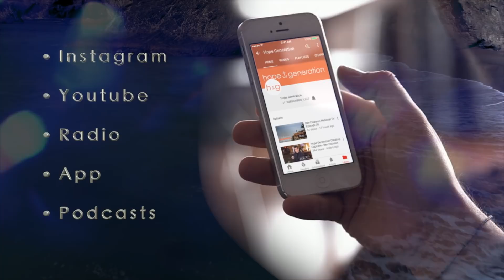Ben Courson: Global TV Episode 79, Joyful Confident Welcome - Part 1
Pop some popcorn 🍿 and watch this episode from our Global TV Program "Hope Generation with Ben Courson" episode 79. Ben teaches a message entitled “Joyful Confident Welcome.” The older we get, we can sometimes become jaded. But Jesus doesn’t want us to loose our childlike wonder. Watch to see how we can get that joy again.

Your spirits will be lifted and your soul encouraged as you take this in. When we know who are loving Heavenly Father is, it literally changes EVERYTHING! So sit back and take in this 30 minute Episode!

Here are the times and ways you can watch our TV program live:

The Hillsong Channel
• Sundays at 6am PST | 9am EST | 1pm GMT | 12am AEDT
• Wednesdays at 12pm PST | 3pm EST | 7pm GMT | 6am AEDT
• AT&T Uverse Channel 565
• Dish Channel 258
• DirecTV Channel 371
• AppleTV
• Comcast
• Spectrum 103
• Charter 103
• Boingo

JUCE TV
• Sunday at 4am PST | 7am EST
• Tuesday at 9am PST | 12pm EST
• JUCE TV can be viewed on AT&T U-verse 24/7 nationwide on channel 570
• Broadcast in USA & Caribbean nations

Shine TV New Zealand
• Starting in June Wednesday 6:30am & 5:30pm NZST
• Starting in July Saturdays 11pm NZST
• Freeview Channel 25
• Sky Channel 201
• Our Creative's also air on Shine TV

Hope Tv Kenya
• Tuesday at 9:30pm E.A.T
• Wednesday at 1:30pm E.A.T
• Our Creatives also play on Hope Tv Kenya

theDove TV
• Monday -  8pm & 1am
• Wednesday - 4pm
• Friday - 5am & 5pm
• Oregon/California
• On The Dove TV
• Medford, OR -  Ch.18
• Portland, OR - Ch. 26
• Salem, OR - Ch. 36
• Bend, OR - Ch.41
• Charter Cable Ch. 18 Medford/Grants Pass/Klamath Falls
• Ashland Home Net. Ch. 96
• ROKU
• Apple TV
• San Francisco/Oakland, CA -  Ch.12
• San Francisco/San Jose, CA -  Ch.3
• San Jose/Santa Cruz, CA -  Ch.45
• Santa Rosa/Napa, CA - Ch. 45
• Sacramento/Yuba City, CA - Ch.28
• Chico, CA - Ch. 11
• Redding, CA - Ch.23
• Monterey/Salinas, CA

DALLES, OR
• Channel 14
• Wednesday 4:30am
• Thursday 1pm
• Saturday 6:30am
• Monday 11pm

International Christian Family Network
• Sundays at 4:30PM
• Mondays at 4:30AM
• Thursdays at 8:30PM
• Fridays at 8:30AM
• Charter Spectrum Channel 382 Glendale/Burbank, San Gabriel Valley, Malibu, Long Beach, Inland Empire, High Desert/Mountain, Ventura, Whittier.